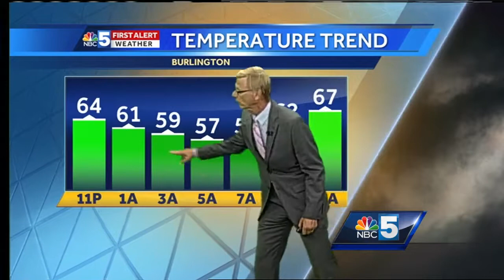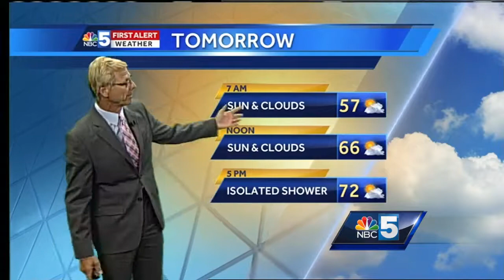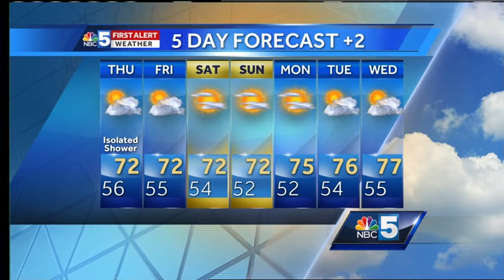Video: Tom Messner's Late-night forecast. 8.23.17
Cooler with sun &amp; clouds Thursday